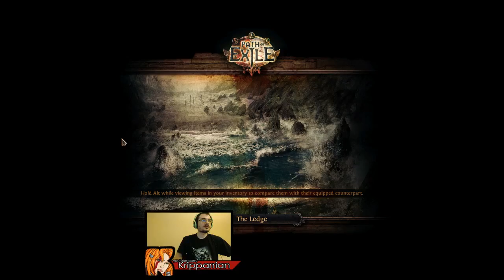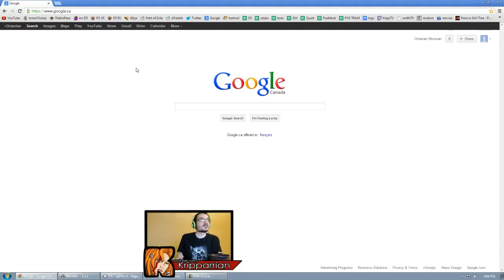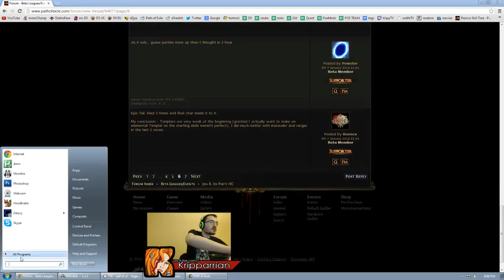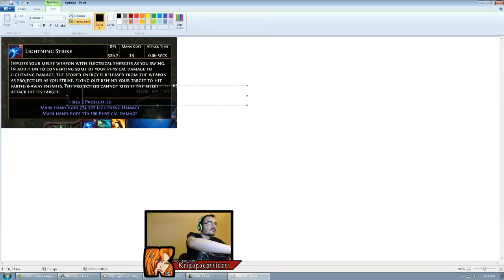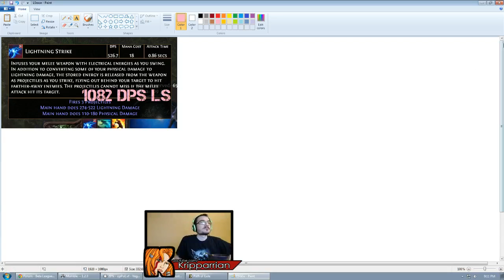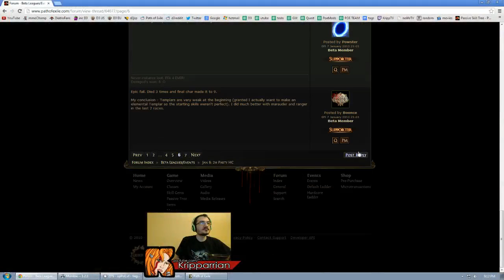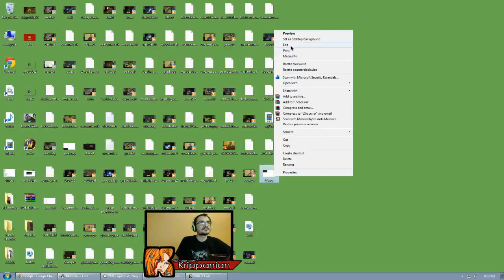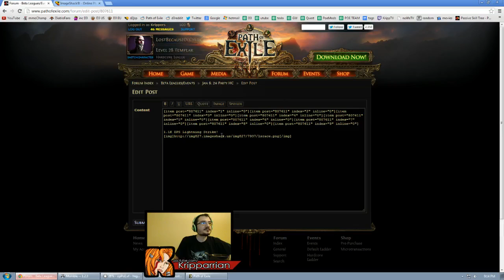Kripp's Path of Exile races - Closed beta, Jan 8 2013, 2 hour party race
Kripp is almost LostBecauseOfCybrix but somehow ended being 1st overall. Streamer RNG obviously.

Thank you very much for watching, sharing, liking and subbing!